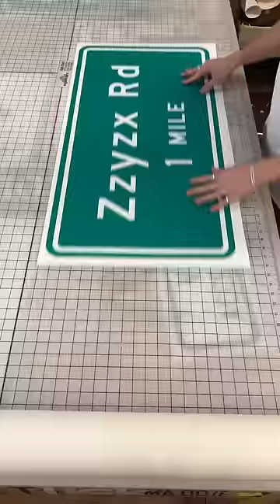still don't know how to say it...